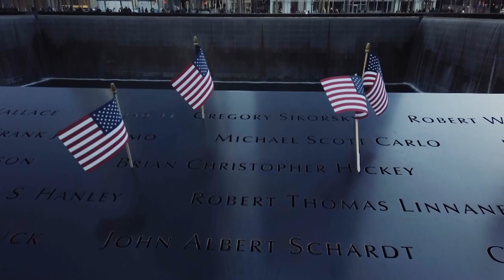Fox Sports salutes Army Veteran & U.S. Paralympian Melissa Stockwell on Veterans Day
Fox Sports covers the story of Army Veteran & U.S. Paralympian, Melissa Stockwell, on her journey after losing a leg while serving overseas. Despite facing life changing circumstances, Melissa would go on to win a bronze medal in the 2016 Rio de Janeiro Olympics. She continues to be an example of true American grit and is being honored by FOX Sports nonprofit partner Angel City Sports for her tireless commitment to community.